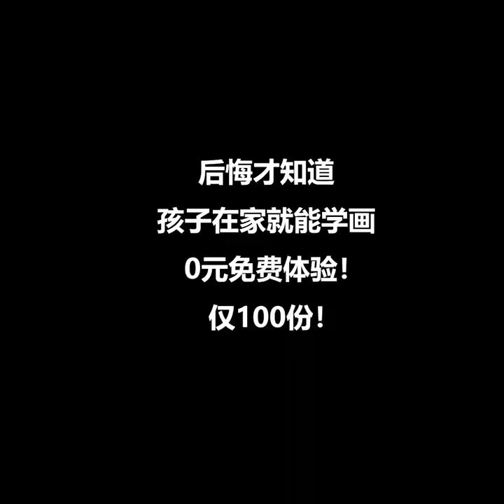38烤鸡0 batch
画啦啦创意绘画